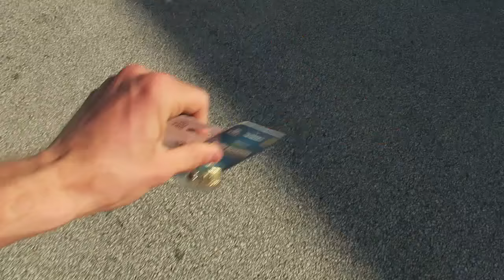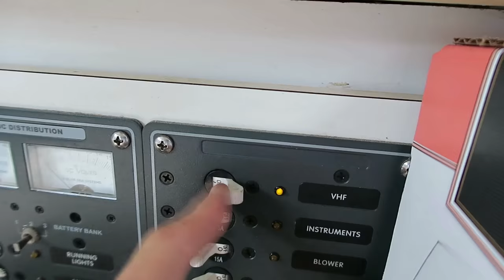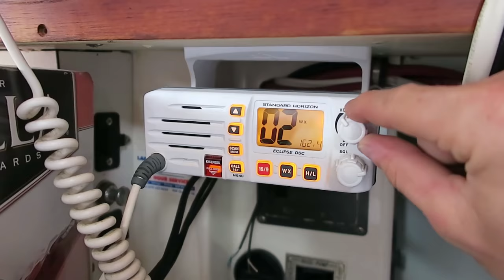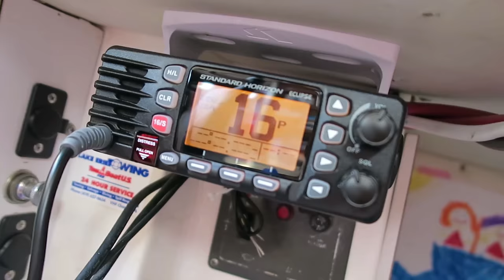VHF Woes & Recycled Blue Jeans | Sailboat Story 29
I thought we were done with boat work! Don't you remember all the hot, sweaty work we did before departure? What gives?

Well, in this video I install a new portlight, a new VHF antenna, wire, and transceiver unit. Sounds easy. It's supposed to be easy, but why does boat work take 10 times as long as it should?

Probably not the most exciting stuff, but HEY, this is what it's like when you live on a boat - particularly an old boat.

In addition to that, we're getting closer to a jump-off point for the Bahamas. Won't be long until we're staging for our first official crossing. Holy cow, that;s hard to believe...

Getting butterflies in my tummy just typing this up.

One last thing - stick around till the very end of the video and I'll show you how to create your very own highly-fashionable blue-jean jong.

||| Pledge anything from $1 to $50 per video we create. This is the BEST way that you can help us continue making these videos. Consider signing up today!

GET CONNECTED

WIRELESS WIND INSTRUMENT

||| The SailTimer Wind Instrument™ is a wireless, solar-powered masthead anemometer.  It works with lots of navigation and charting apps. It’s awesome! (and cheaper through this link.)

MANTUS MARINE

||| This is the place to go when it's time to upgrade your anchor. Nothing beats the holding power of a Mantus anchor in a wide variety of bottom substrates. We went with the 45lb model.